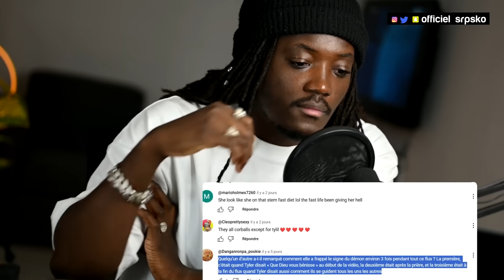il prie pour Ice spice et le regrette tout de suite 👻 OFFICIEL SRPSKO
Officiel Srpsko™

 Mon matériel
Camera Principal Nikon Z6II
Camera secondaire Canon G7x Mark II